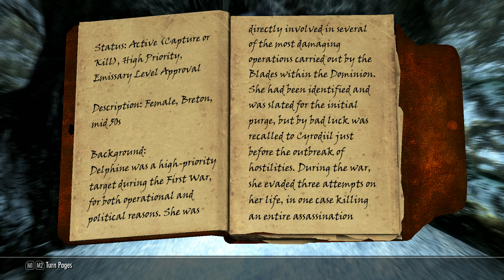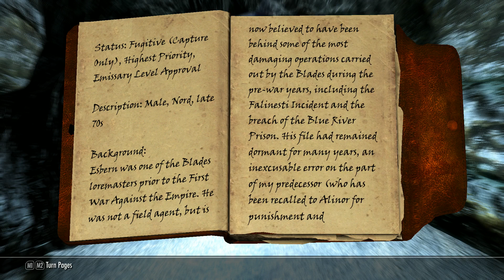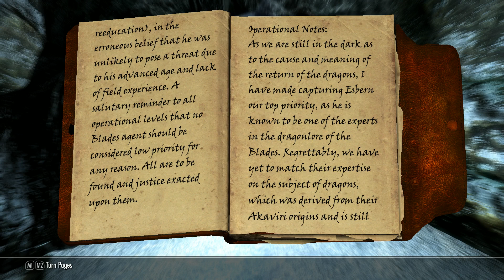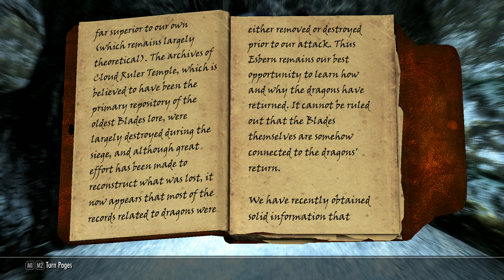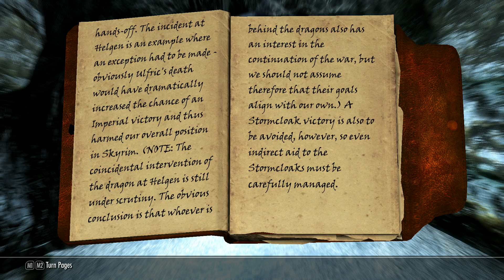Unlikely Hero:A Skyrim Tale- Part 88 (A visit to Riften)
This is gameplay of Skyrim using multiple mods.  The series will focus on an apprentice, Gershner, growing into an Archmage and doing what he can to save Skyrim from the Dragon threat.